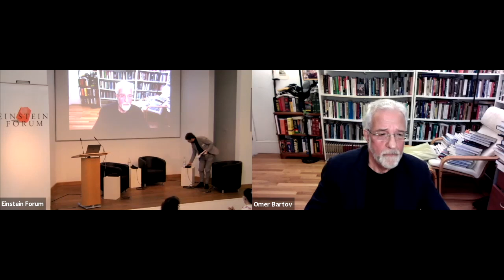Discussion Omer Bartov and Dirk Moses